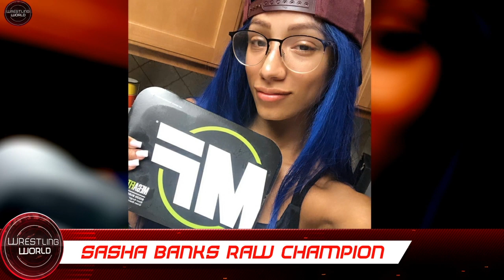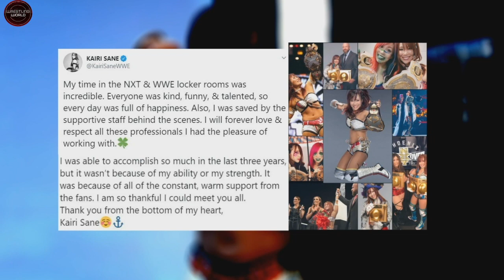Sasha Banks RAW Women’s Champion SECRET? (WWE Superstar GONE FROM RAW) [Wrestling News]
Sasha Banks is the WWE Raw women’s champion, but why did Sasha Banks become champion? WWE Superstar, Aleister Black, gone from Raw is also in the wrestling news

Sasha Banks became Raw women’s champion on Raw after defeating Asuka. Sasha Banks vs Asuka ended with Sasha Banks becoming the official WWE Raw women’s champion. There are lots of rumors around Sasha Banks winning the championship

WWE Superstar, Aleister Black, Gone from Raw? Rumors and wrestling news claim that Aleister Black was just written off of Raw. Rumors also believe that Aleister Black could have a new character

My Channel, WrestlingWorldCC, covers the sport of professional wrestling through original informative and educational video commentary coverage of wrestling news - including all WWE (world wrestling entertainment) shows ( WWE Raw & WWE SmackDown), WWE PPVs (such as Extreme Rules, WrestleMania, SummerSlam) My original content on Wrestling News is worked on for multiple days and takes 4-5 days to complete a video. I create my own original wrestling related scripts, my own wrestling related voiceover commentary, and overall production for my original creative content all about Wrestling news.